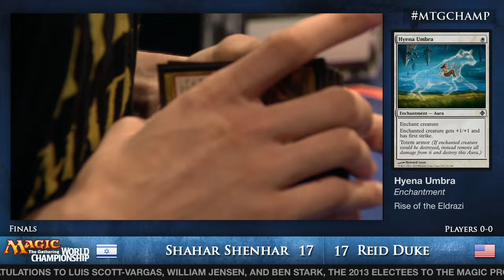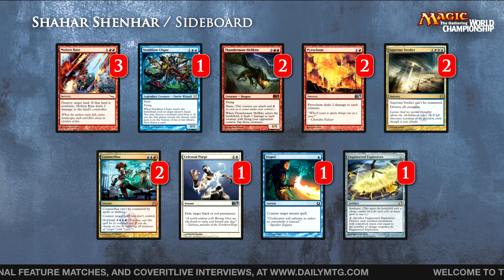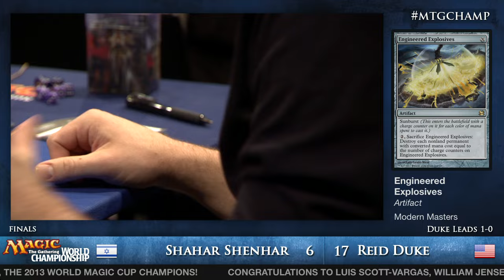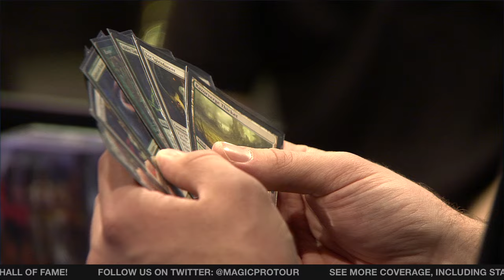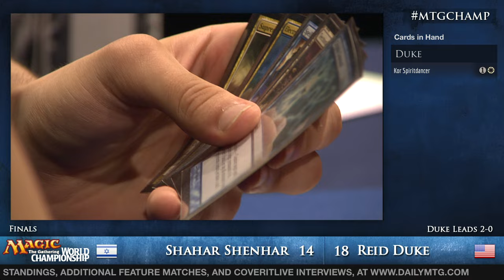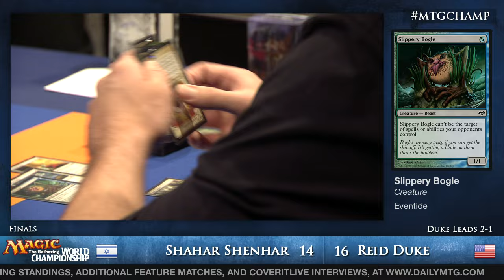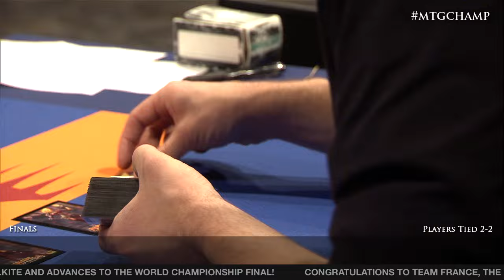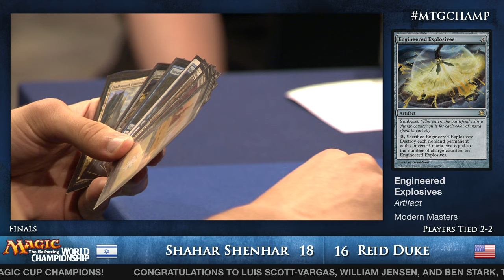2013 Magic World Championship Final: Reid Duke vs. Shahar Shenhar (Modern)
Watch Reid Duke battle Shahar Shenhar in the best-of-five finals at the Magic World Championship in Amsterdam.